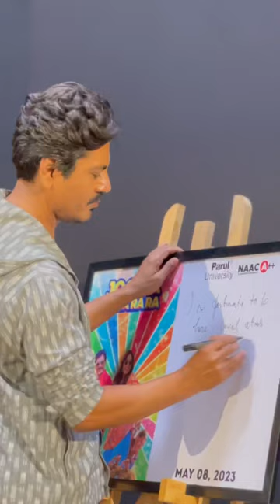Our hearts going sara-ra-ra! 🔥 Mr. Nawazuddin Siddiqui visited PU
Today, we have something incredibly exciting to share with you all. Brace yourselves for the ultimate dose of stardom and glamour, as Bollywood superstar Nawazuddin Siddiqui and the stunning beauty Nikki Tamboli graced our campus with their presence! It was a day filled with excitement, laughter, and unforgettable memories. Join us as we take you through this star-studded affair and give you an exclusive glimpse of their visit.